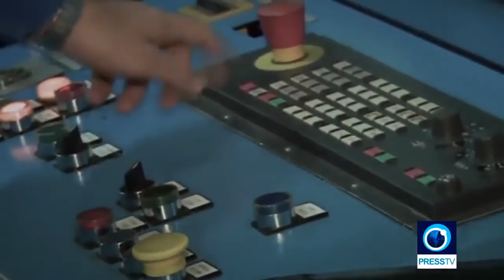Dr Marcus Papadopoulos analysed the dangers of American Foreign Policy